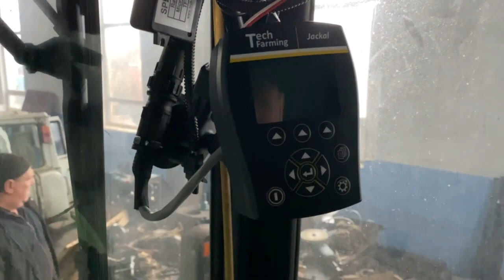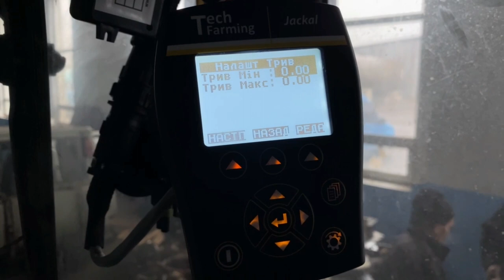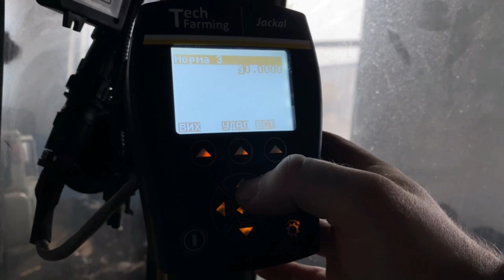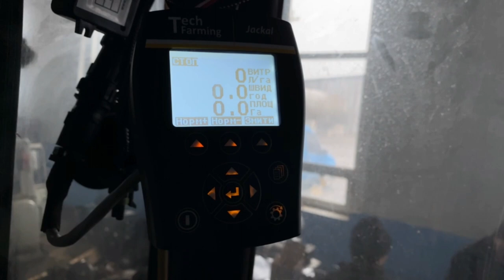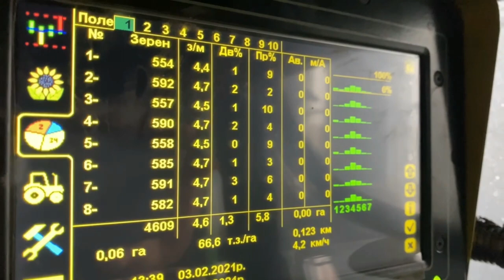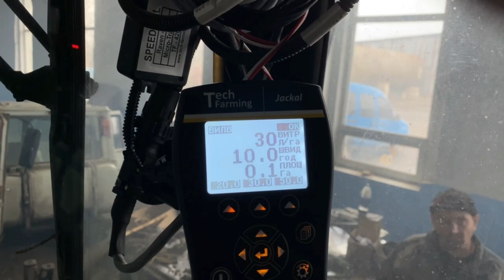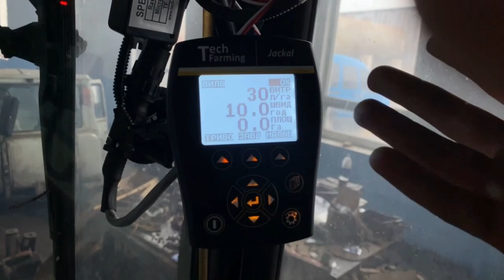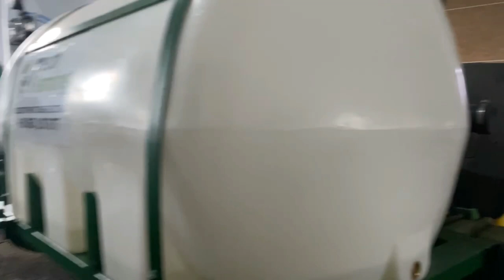John Deere 7000, нові висівні апарати Precision Planting, система внесення РКД